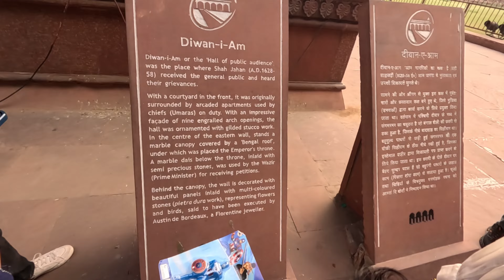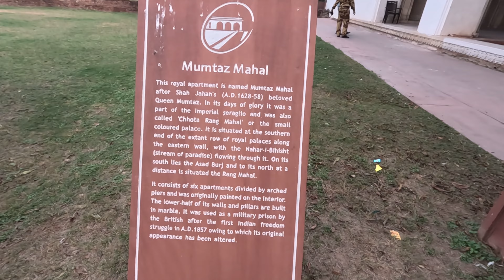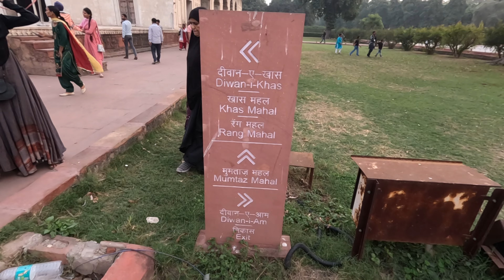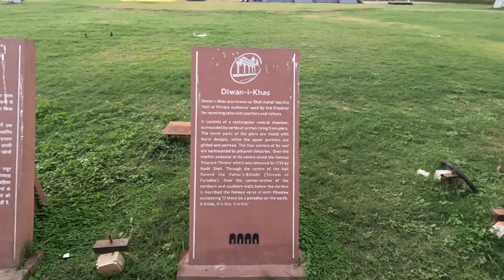Simple and Humble understanding of Red Fort(Laal Kila) delhi pt. 2 (subtitles included)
Last video we showed you qutub minar,
In this video ,we are travelling to red fort:)
enjoy! india nature redfort laalkila vlogs traveling delhi ronaldo football messi mbappe edit traveling al-nassr